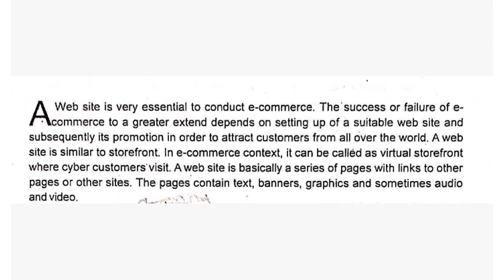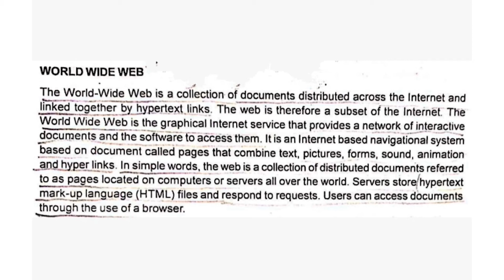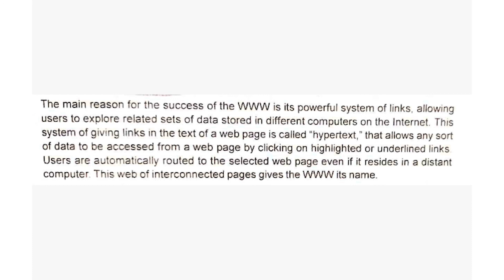World Wide Web (www) | Meaning & Definitions | Reasons for Success of World Wide Web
World Wide Web (www) | Meaning & Definitions | Reasons for Success of World Wide Web Simple Explanation In Malayalam and English

For E-Commerce BCA, BBA, B-Com